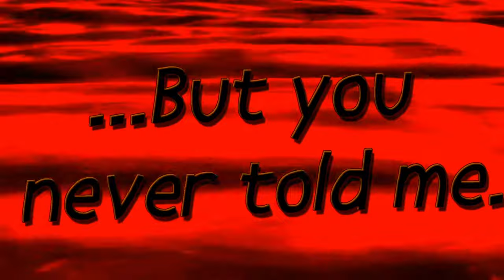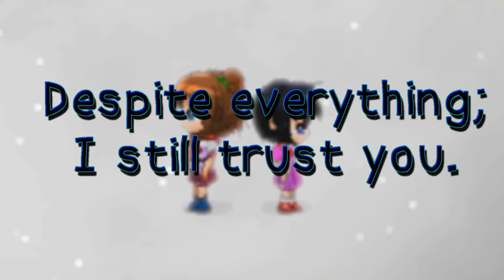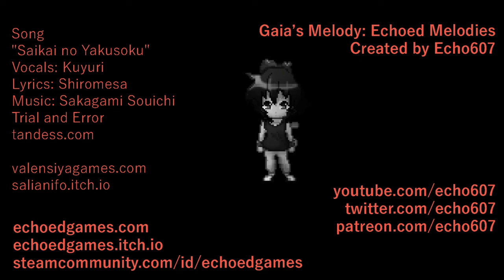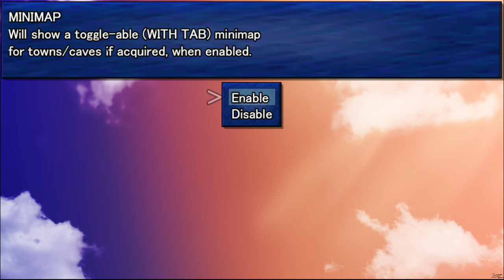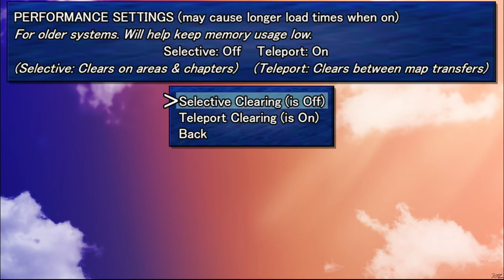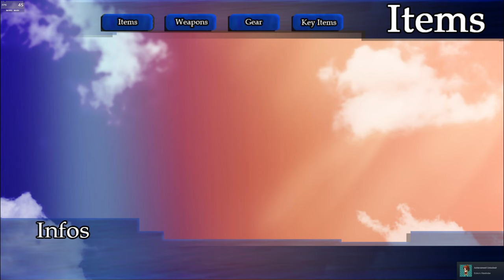ILLUSIONARY BEAST - Let's Play 「 Gaia's Melody: Echoed Melodies 」 - 1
Gaia's Melody: Echoed Melodies
Developed by Echo607 w/RPG Maker MV

Walkthrough/Playthrough/Let's Play

Description:

Akira is a girl living in the forest village of Teralolz, which is soon attacked by mysterious magical invaders, flinging her and her friends across the land. Now she must gather her friends and other allies in order to defeat the attacker.

0:00 Title & OP

3:19 Teralolz (Dawn)

Be sure to use Q/PGUP to zoom in when indoors, since there could be hidden objects or events. Also, try to clear out as many houses of treasure as you can before entering the shrine across the bridge.

You have to talk to Echo in a shrine containing a giant angel. Also, for some reason, Echo doesn't want Akira to use magic. Is Akira's magic uncontrollable? Maybe using it could risk breaking the sealed angel out of their prison?

18:13 Teralolz (Morning)

During the daytime, there are more NPCs to talk to, but you can't enter the clubhouse yet. At the shop, you receive a map of the village.

25:26 Teralolz (Rain)

Use the map to find any chests you might have missed and head home. Echo seems to be hiding something about the outside world. After Akira plays on the piano, every heads to bed, but Akira sneaks out.

34:03 Clubhouse

For some reason, the clubhouse has a dungeon with narrow hidden passageways. Once you reach the meeting room, it turns out that Akira's friends were planning a surprise anniversary celebration for when Akira first arrived. Be sure to grab the hideout map before leaving the room.

When the party leaves the room, an earthquake occurs. If you check the north exit, it turns out to be blocked by rubble.

At the south emergency exit, the party is attacked by two flaming creatures. They are actually kind of strong for tutorial enemies, since everyone has really low HP at level 1. I think the game should have started everyone at level 2 to make the tutorial battle feel less intense.

50:09 Firelolz

The whole village is on fire and the party has to split up to help everyone. Akira saves a strange girl on one of the tree platforms.

At the shrine bridge, the party is attacked by another group of flaming creatures. They're scripted to nuke the party, but Kari wipes them out with her magic.

The shrine is sealed, but Kari thinks Akira can use her magic to break it.

TBH, this is one of my issues with Akira's interactions with Kari. Kari believes magic-based tasks should be easy for Akira because of the latter's magic potential, but potential doesn't equal immediate skill. It comes off as insensitive for Kari to assume people can grasp the basics so easily without any real training.

Kari sends a spell through Akira, which blows up the door, but also launched Akira's friends. Akira enters the shrine, but doesn't find Echo and faints.

1:00:46 Arber Forest

Akira and Kari wake up in a forest.

I recommend fleeing from combat until you reach the healing save point, since the enemies can easily cost you all your HP and MP to win until you can level up a bit.

There's a treasure that can be obtained by climbing the vines.

1:10:10 Arber Village

One of the locals mistakes the party for hostiles and attacks.

1:11:31 Boss: Illusionary Beast

Choko is invincible in this fight, but her big bunny summon isn't. The beast has powerful magic, but it isn't too fast.

1:14:56 Arber Village P2

The chief wants to meet the party inside his house.

You can learn the Usagi Song, but you can't use it in battle until you find a piano to play it on.

Make sure to find the Arber Windowskin, since it's missable.

The house to the right of the item shop provides inn services.

For some reason, the chief thinks Teralolz was destroyed in a flood. Also, a girl may have died on top of the nearby mountain and there's an Usagi up there, Choko's brother.

Don't agree to leave with Choko until you're prepared, since it's kind of a point of no return.

Other songs used by tandess.com TRIAL AND ERROR